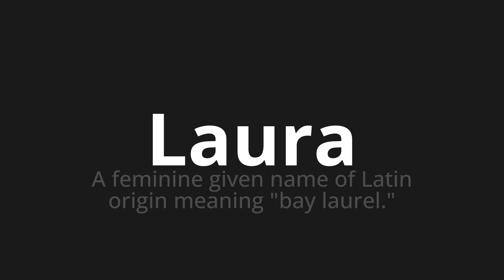How to pronounce Laura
Master the Pronunciation of 'Laura Which Means Laura' - which means : A Feminine Given Name of Latin Origin Meaning "Bay Laurel." 📝 with @PizzaPronunciation 🎓🗣️ - [Your Guide to Italian]

Learn to pronounce 'Laura' perfectly in Italian with our easy and engaging tutorial by @PizzaPronunciation! 📖📽️ In this comprehensive video, we provide you with native speaker examples 🗣️👂 and phonetic breakdowns 🎵 to ensure you get the pronunciation just right.

How to say Laura in Italian